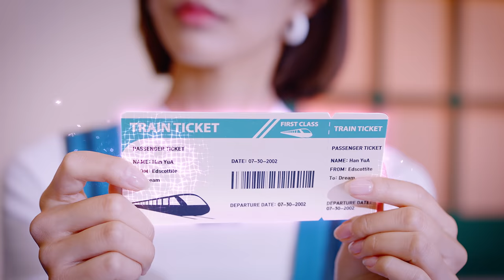YuA (한유아) - I Like That MV (Short Ver.)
스마일게이트와 VFX 전문기업 자이언트스텝이 공동 제작한 버추얼 아티스트 한유아가 데뷔 싱글 ‘I Like That’을 전 음원 사이트를 통해 공개했다.

한유아의 활동명은 'YuA (한유아)'로, 그녀의 신곡 〈I Like That〉은 우아하면서 강렬한 멜로디가 돋보이는 리드미컬한 신스 사운드의 댄스 음악이다. 이번 음원에서 세상에 없던 유아의 매력적인 목소리를 들을 수 있다.  스마일게이트는 신비로운 감성을 지닌 한유아 고유의 목소리를 구현 하기 위해 다양한 연령대 수백명의 보이스 데이터를 취합한 뒤 합성하여 제작했다.

한유아의 첫 음원을 위해 세계적으로 K-Pop의 위상을 떨친 크리에이티브 팀이 합류하며 곡의 완성도를 높였다. 음원 제작 총괄은 CJ ENM에서 스마일게이트와 협업 하에 진행했으며, 마마무의 ‘HIP’, ‘너나잘해’를 비롯해 화사의 ‘마리아’, ‘멍청이’, 청하의 ‘SNAPPING’ 등의 K-POP 히트곡과 〈사랑의 불시착〉, 〈미스터 션샤인〉, 〈도깨비〉 등 다수의 드라마 OST를 작곡한 박우상 프로듀서가 작사, 작곡을 맡아 주목 받았다.

또 리아킴 안무가가 이끄는 글로벌 팬덤을 보유한 국내 최고 댄스팀 ‘원밀리언 댄스 스튜디오’ 도희킴이 안무를 총괄하며 한유아의 역동적이면서
우아한 춤 동작을 만들었으며, 뮤직비디오는 최근 ‘레드벨벳’, ‘하이라이트’, ‘아이즈원’ 등 한류를 이끈 아티스트들의 뮤직비디오를 제작한 바이킹스리그
(Vikings League)에서 연출을 맡았다.

[Credit]

Lyrics by 박우상
Composed by 박우상, 보란
Arranged by 박우상, 이상원

Synthesizer 박우상, 이상원
Drum Programming 박우상
Guitar 유지훈
Chorus 이유라, 보란, 배정은